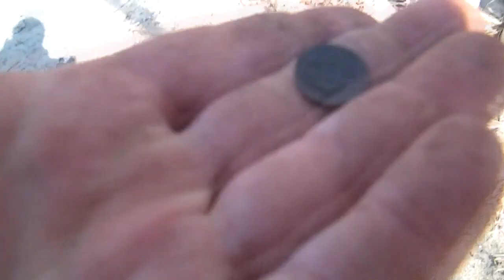Коп и рыбалка 2019 Открытие сезона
Коп и рыбалка 2019. Открытие сезона на озере Увильды. Отец подергал чебачка, я покопал. И находки есть, и рыба есть. Смотрим и подписываемся!